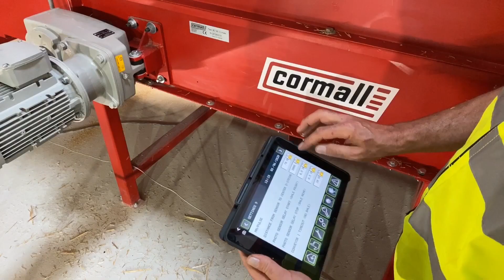Cormall string remover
The Cormall Dee stringer for string removal from all straw bale models, up to 38 bigbales per hour